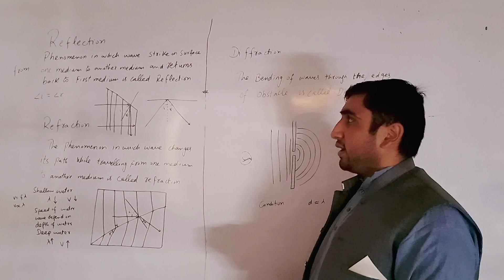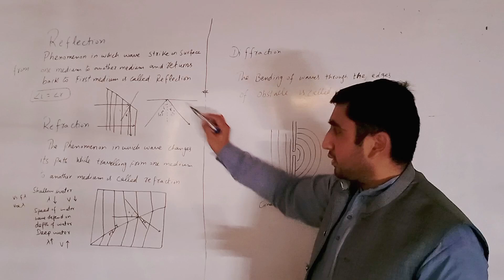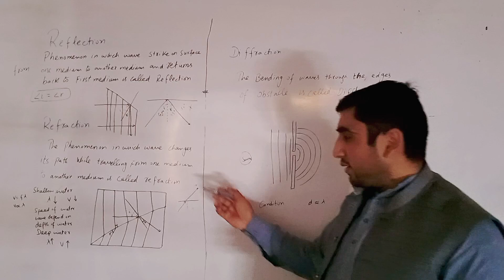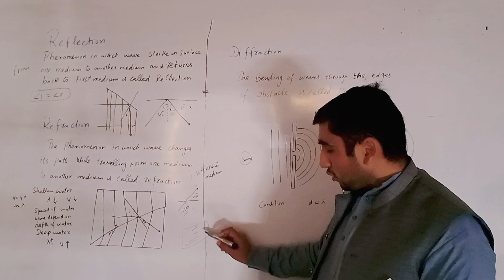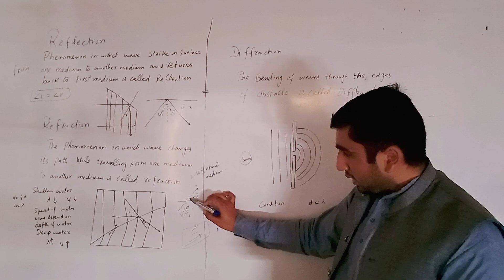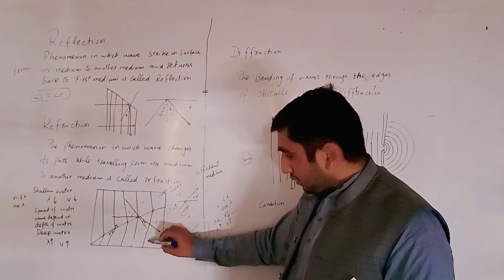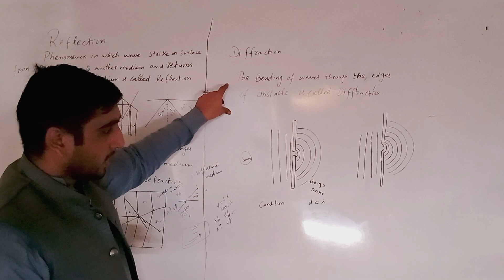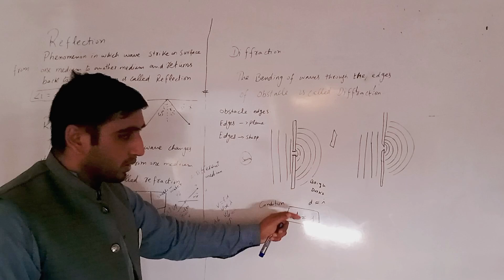properties of water waves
10th class physics
Unit number#01